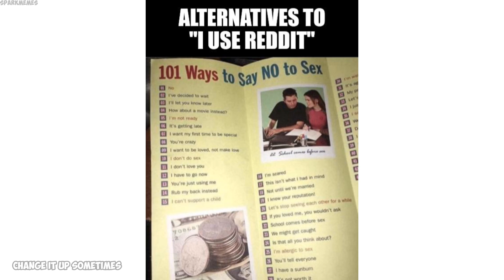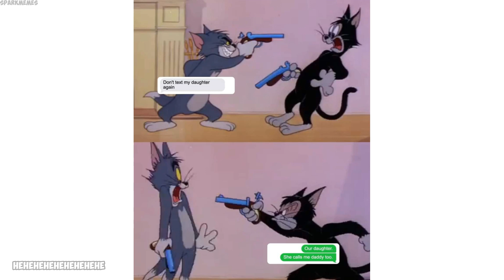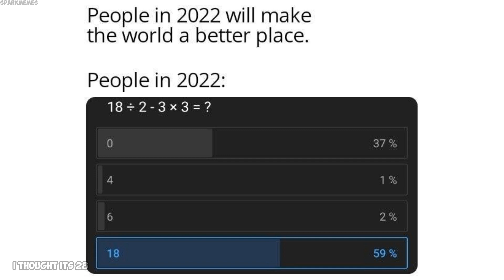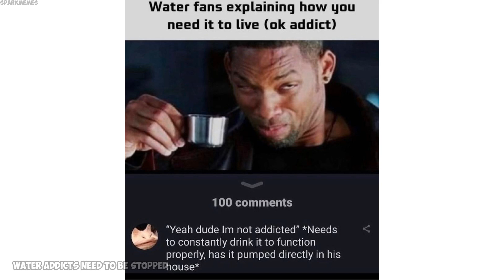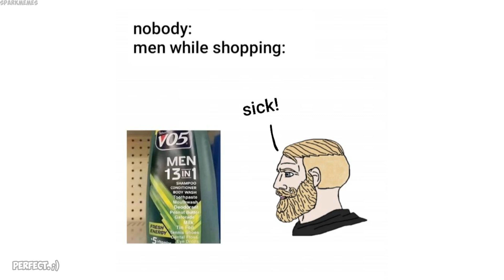Epicly dank memes v716